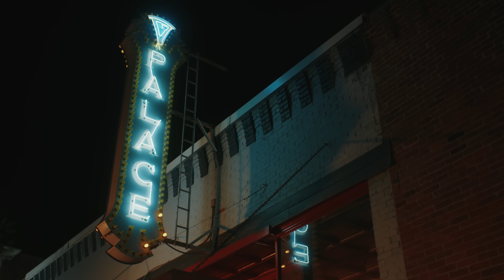Jenna Davis - SIKE (Official Music Video)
Jenna Davis - SIKE (Official Music Video) HEY guys it's Jenna Davis! Sit back and enjoy watching the official music video for my newest single "SIKE". This song is the title track to my debut EP "SIKE"! I had always wanted to write a song titled SIKE and one day I brought it into the writing room at Warner Chapel Music in Nashville and in maybe two hours we wrote the whole thing! This song is about when your ex moves on with someone else really quickly and they show him/her off to upset you. It's super sarcastic and definitely more edgy than anything I have done before! A lot of people are saying this is giving them Avril Lavigne vibes...lmk what you think!! I am so incredibly proud of this song & music video!

🎸 BE THE FIRST TO LISTEN TO "SIKE" (MY NEW EP)

Credits:
Script & Creative Direction: Jenna & Annelie Davis
Director: Chase Denton
Producer: Frank Paris
1st AD: Anthony Modica

Art Director: Sarah Corbett Woods
Set Dresser: Kendall Hilliard

DP: Jason Hassell
Steadicam: Trent Millspaugh
1st AC: Logan McDonald
Gaffer: Jarrett Jarvis

HMUA: Halee Brooke
Stills: Lily Nelson

Production Assist: Carly Walega
Production Assist: Sloane Harris

A Working Holiday Production

xoxo,
Jenna